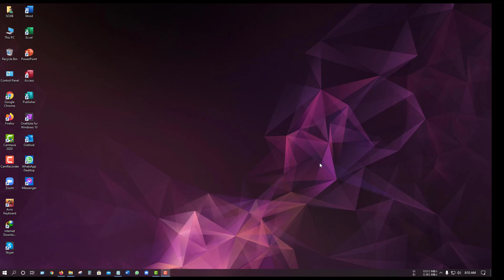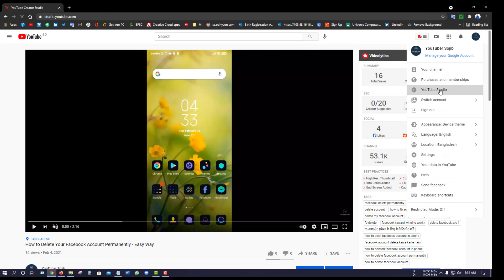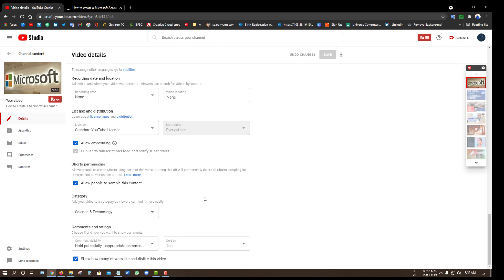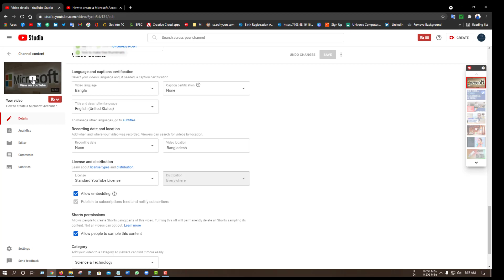How do you add a location on YouTube Videos **Explosive**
About: YouTuber Sojib is a YouTube Channel, Where you will find technological videos in Bangla, New Video is Posted Everyday 🙂

Owner: MD Soriful Islam Sojib
Video Make :  MD Soriful Islam Sojib